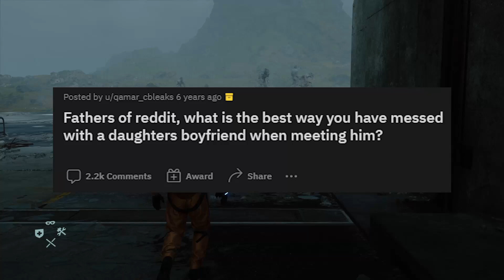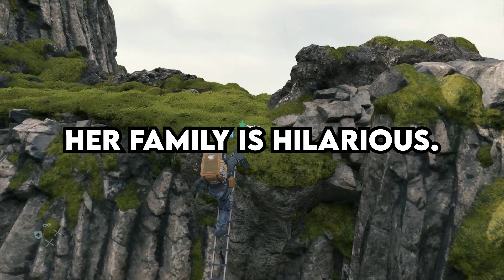Fathers, What's the BEST way you "Messed" with a Daughter's Boyfriend? - Reddit Podcast